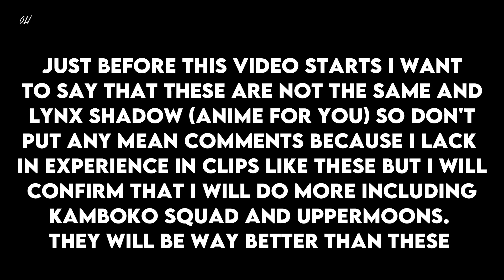All Hashiras - {Power Levels} - (Hashiras Clip)